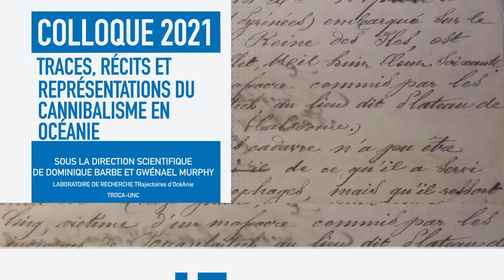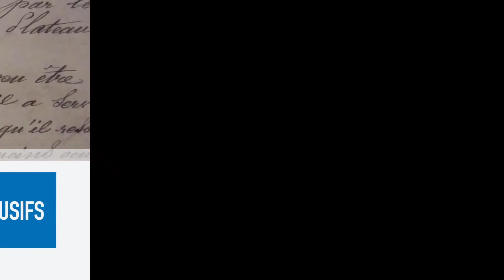18. Conclusions des communications scientifiques par Gwénael Murphy, UNC-TROCA.